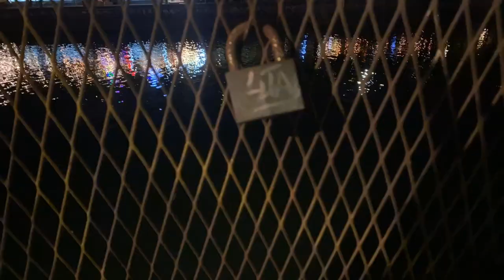Michael Drew - Babylon (Official Video)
Lyrics
You set it high
You had enough
You have your crown
Now break it

You tricky changer
If you take your chance
You look so numb
Don't fake it

Fake it all the time

You dim the light
I roll the dice
Too many hips
Too many nights

You put your pants on
Forget the words for
What was the sign
For madness

Fish don't belong in the world of Babylon

You seven arm
Know what you hide
I said aha
You made it

Can smash the chain
If you take a knife
You take a prawn
And break it

You ate your turd,
You dirty mind
You have your water cleaned
Is it clean enough?

You look so tender
Not an offender
I like your flesh

Goddamn little mockers when they try to celebrate
Looking all so modern like you're sitting on a plate
Gained a little weight now I'm ripped enough to stay
Got a little warmer, (sorry) gonna go away, hey

Fish knows